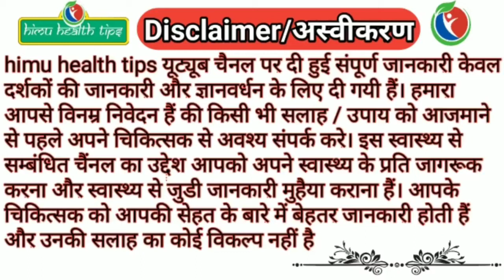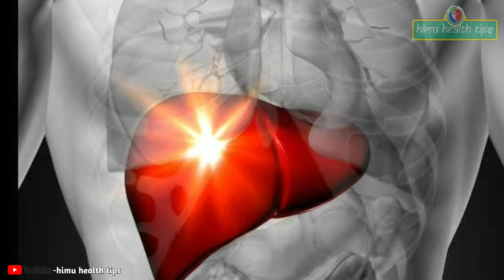amla or shahad ke fayde | shahad aur amla ke fayde | amla churna aur shahad ke fayde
amla or shahad ke fayde | shahad aur amla ke fayde | amla churna aur shahad ke fayde | himu health tips

amla or shahad ke fayde, shahad aur amla ke fayde, amla churna aur shahad ke fayde, amla juice aur shahad ke fayde,
amla churan aur shahad ke fayde, honey, gooseberry, amla, healthy diet,Health news,